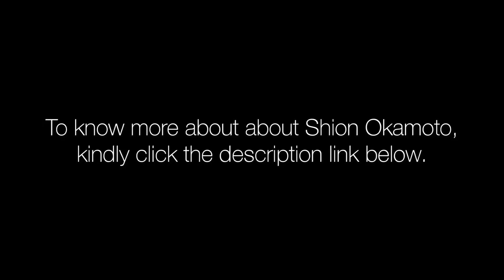Terrace House Shion ”Sean" Okamoto arrested for alleged possession of...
This is a video about Shion "Sean" Okamoto, one of the housemates of  "Terrace House: Opening New Doors," which premiered on Netflix Japan in 2017.

Bisdak Travel doesn’t own the photos and news clips. Credits to the source and owners.

Music credits to:
Title: Dream Away
Type of music: Chillstep
Mood: Sad